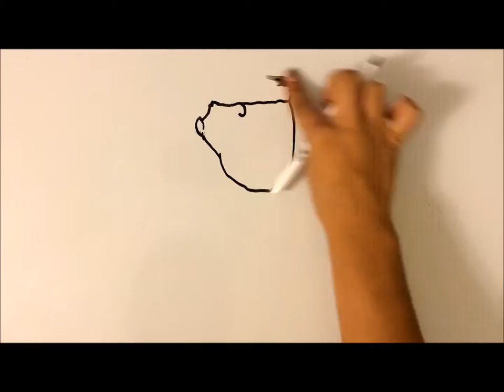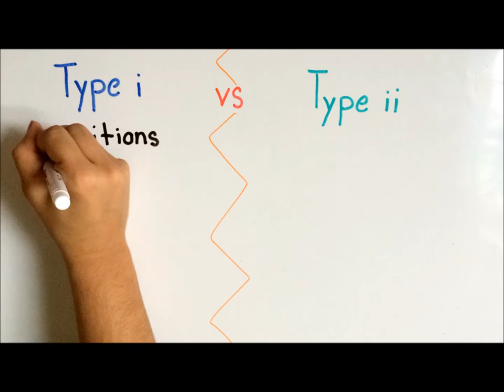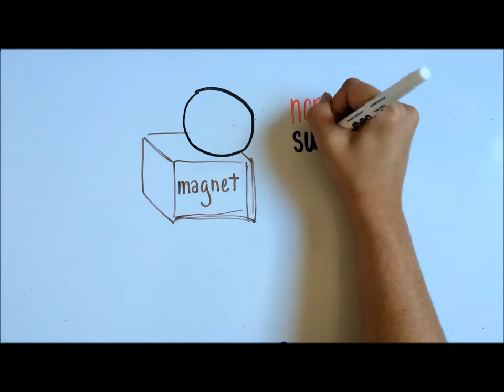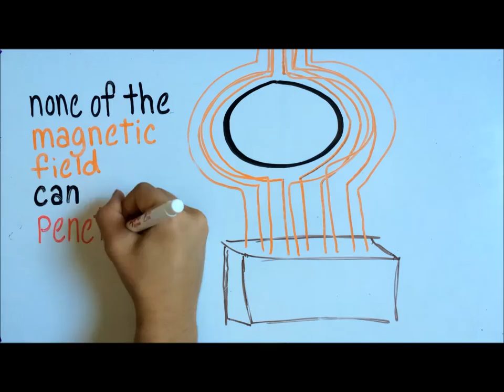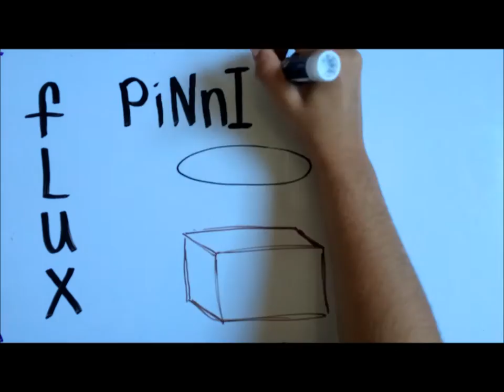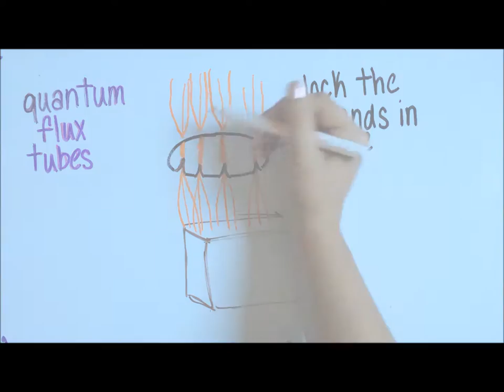2015 Breakthrough Junior Challenge: All About Superconductors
Learn about superconductors in this video that I have submitted for the 2015 Breakthrough Junior Challenge. I hope you enjoy.

Please Note: A superconductor made out of yttrium barium copper oxide is actually a Type 2 superconductor.